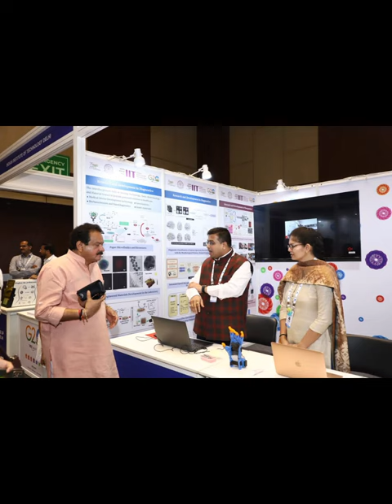Shri S.P.Singh Baghel at the Exhibition Stalls | 3rd HWG Meeting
Shri S.P. Singh Baghel MoS (Health) visited various exhibition stalls at the G20India 3rd Health Working Group Meeting, Hyderabad.
These stalls represent India's exemplary progress in the field of health through research and innovation.